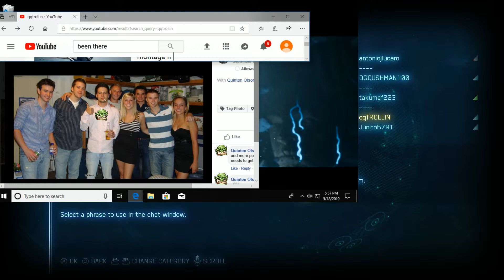in HIGH school i was the man homie MONTAGE